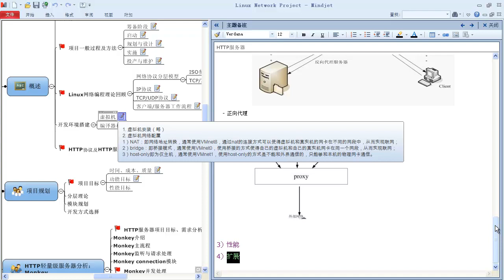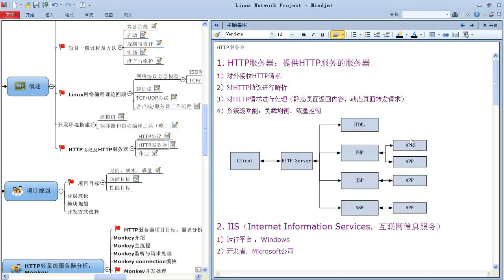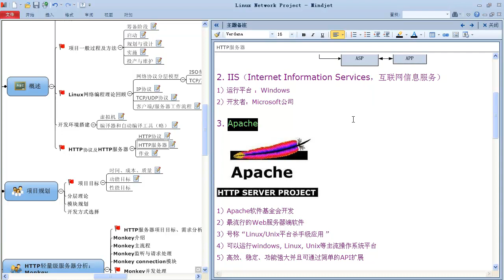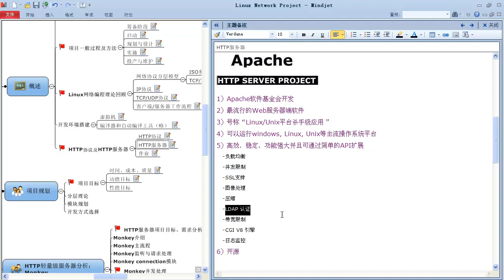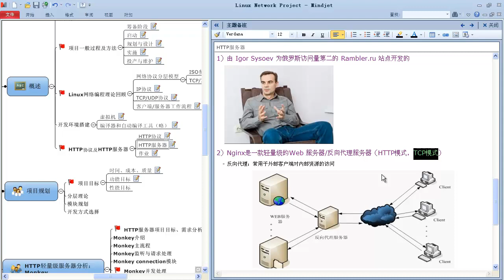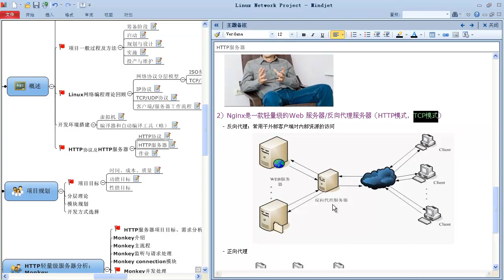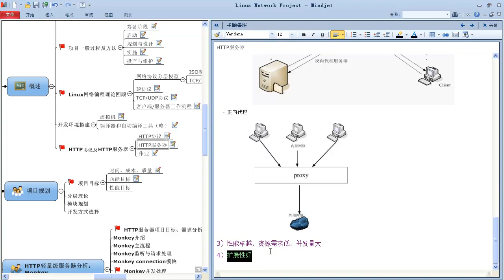Linux网络编程项目实战 轻量级HTTP服务器9 Linux项目编程实战 01概述 HTTP服务器